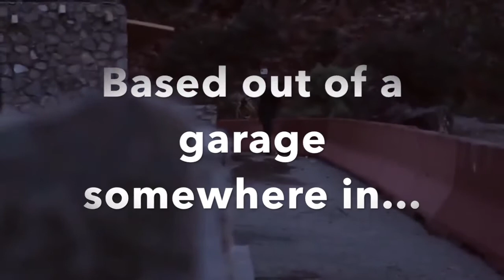P I N E Sizzle Video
Project and portfolio IV - Music Business

Objective: To create a sizzle video in any movie editing software of your choice to demonstrate understanding for some of the necessary marketing elements for an upcoming artist.